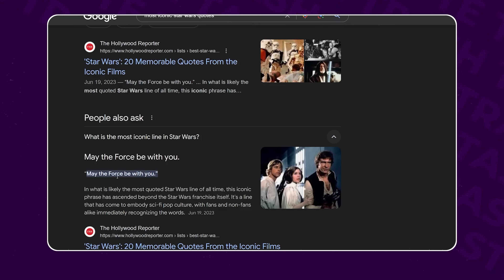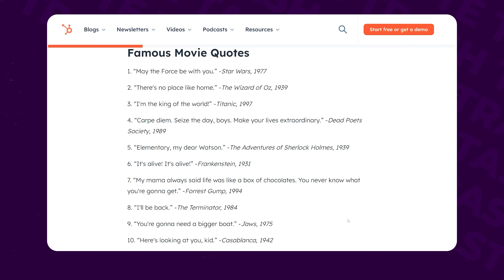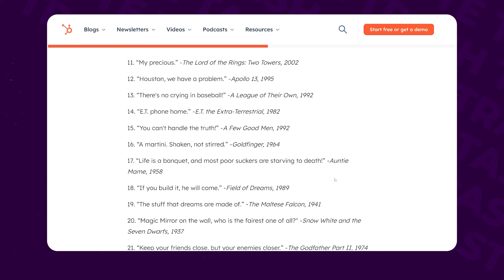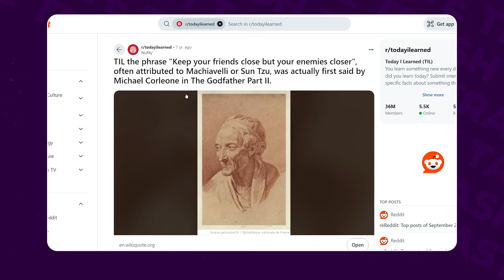The BEST Quote of All Time